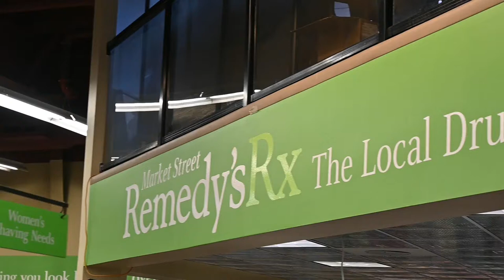Meet your local Pharmacist & Team in Vulcan, Alberta, Canada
Looking for helpful and friendly services advice? Visit Market Street Vulcan Pharmacy and talk to our team!
RRX • Market Street Pharmacy
Located at Market Street Vulcan in Alberta, Canada
Meet Stefano Ciofani, your local pharmacist
Pharmacy Hours:
- Monday to Friday: 9:00AM to 6:00PM
- Saturday: 10AM to 5PM
- Sunday: Closed